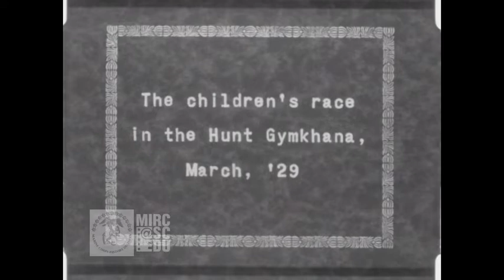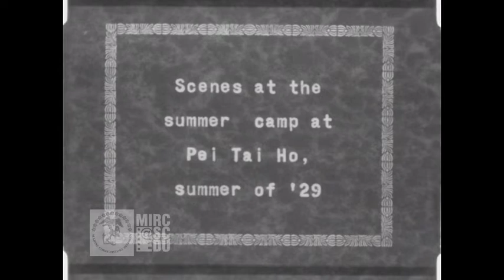1929 Peking China Major William H Rupertus, USMC Exec Officer. General Thomas Holcomb home movies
This is a home movie footage associated with General Thomas Holcomb who commanded the Marine detachment in Beijing (Peking), China from August 1927 to February 1930. This film contains shots with the following intertitles: "Various forms of transportation" (showing camels, carts, etc.); "The children's race in the Hunt Gymkhana, March, '29"; "Scenes at the summer camp at Pei Tai Ho, summer of '29"; "With the Rupertus' family at the racecourse" (William H. Rupertus)"; "A polo match"; "McBain on Delaware and the ride boy on Samoset in a training gallop"; "Tiffin party for Admiral McVay" (Charles Butler McVay, Jr.); "Rupertus and Brooks at the Office"; "Monk Waller practices his strokes".

Description above courtesy of University of South Carolina, Moving Image Research Collections,
The United States Marine Corps Film Repository.

Video courtesy of the History Division of the United States Marine Corps. This and other films from the History Division can be viewed at the United States Marine Corps Film Repository, a partnership between the History Division and the University of South Carolina,

ref: USMC 103514: General Holcomb home movies. (HOLCOMB #00303.)